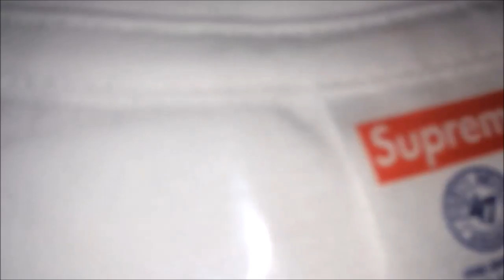SHOPPING WITH COMPLEX (Couches Couches Couches) - A Tour Of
Shopping With Complex Couch Edition.
Filmed by Steven Spieelelnereg (how do you spell speilburg? who knows.)

snap/twitt - allensyrup